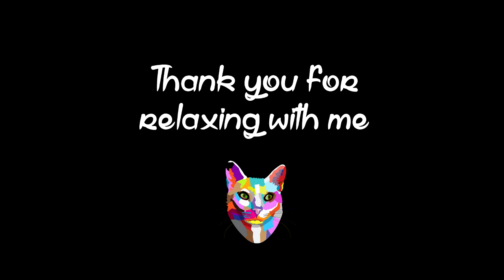ASMR Valentine card making - Folding, cutting, gluing paper (no talking)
Valentine's Day is just around the corner and so it's time to get my craft on!

To all my viewers, I love you all. Thank you so much. These cards are for you.

With Purrs,
ASMRKitty x